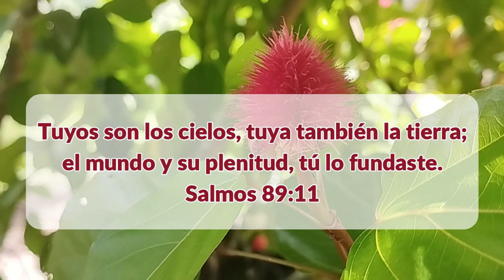Traigan ganancias a Dios - Elena G de White - Alza tus ojos